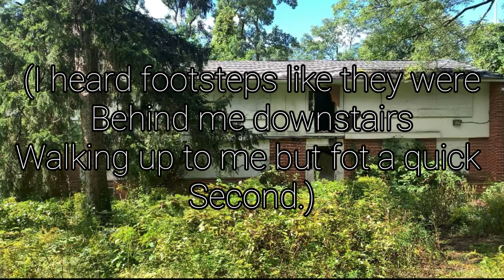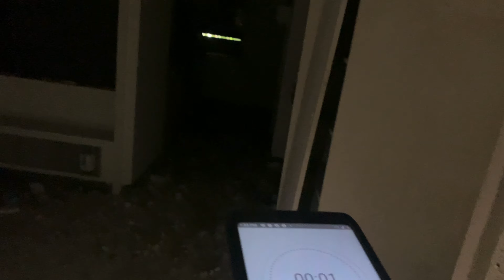EXPLORING A CREEPY SECRET ABANDONED TOWN in CONNECTICUT “OVER 6 HOMES GONE”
(Sorry if the quality is a little blurry, it said it might take some hours for the 4K to actually work)

I have a part 2 so don’t be scared to like it up too see the inside of certain places and 15 like to explore even deeper !